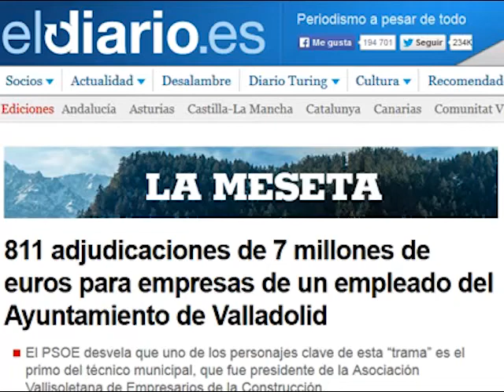María Sánchez: sobre el escándalo del jefe de mantenimiento y la necesidad de transparencia